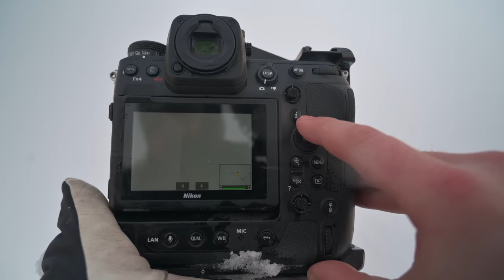How does HE survive here? // BIRD PHOTOGRAPHY in Svalbard - ptarmigan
The last day in Svalbard was amazing. With bird photography and wildlife photography at its best. With ptarmigan and arctic fox. I got to photograph a lot of ptarmigan this time. And I love it. It is such a beautiful and interesting bird to photograph. With its white plumage, against the white snow.
And I got to make some cool high key images with the nikon Z9 and the nikon Z 600mm f/4 TC. We also had some moments with the white arctic fox.
I could not wish for more. And I cannot wait to go back in the end on june.

Thanks to Drytech, Real turmat for sponsoring my trip with great food